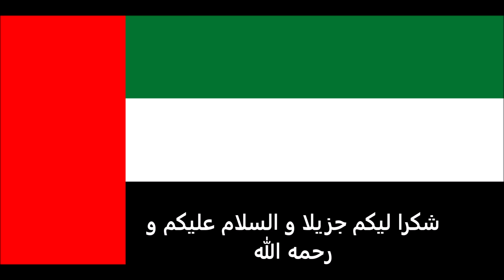الاوراق المطلوبة للتقديم على تأشيرة النمسا للاماراتيين - Austrian visa for Emiratis